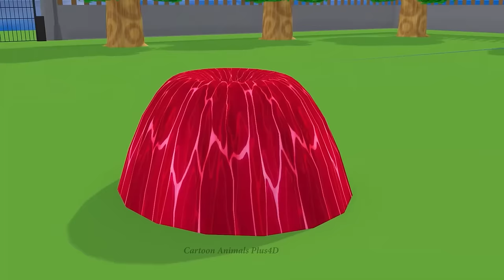5 Giant Duck Cartoon,Tiger,Cow,rabbit,Gorilla,Hamsters,Dinosaur Wild Animals Crossing Fountain 2024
5 Giant Duck Cartoon,Tiger,Cow,rabbit,Gorilla,Hamsters,Dinosaur Wild Animals Crossing Fountain 2024
5 Giant Duck Cartoon,Tiger,Cow,Dinosaur,Gorilla,Elephant Wild Animals choose the right mystery door
Video production software: C4D, Adobe Premiere, Adobe Photoshop ...
Production team: Cartoon Animals Plus4D
Video resolution: HD
© Copyright by Cartoon Animals Plus4D ☞ Do not Reup